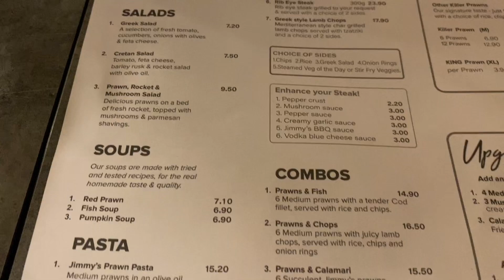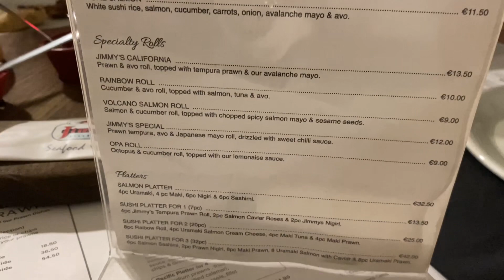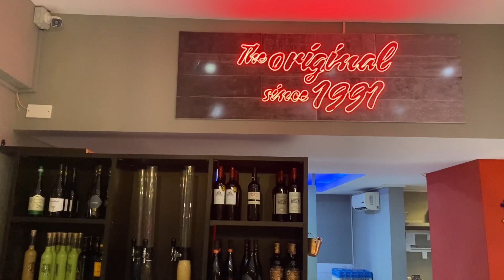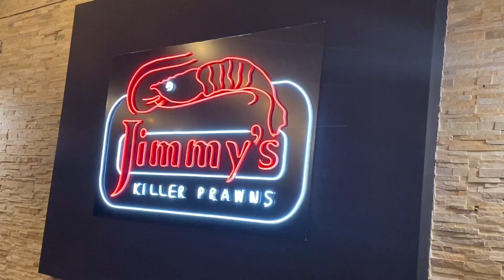Jimmy’s killer prawns, Limassol, Cyprus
Great meal out at Jimmy’s killer prawns in Limassol, Cyprus, if you like seafood you will love this place, they also have meat on the menu if you prefer.
Jimmy’s killer prawns has 2 restaurants in Cyprus, one in Limassol and one in Paphos, they also have restaurants in the Middle East ( Dubai, Saudi Arabia, Bahrain) South Africa and 2 restaurants in the Uk in Leicester and Manchester.
Jimmy’s started back in 1991 in Johannesburg, South Africa when prawn lover Jimmy decided to celebrate his love of prawns and open his first restaurant, serving a simple dish of prawns on the grill beautifully seasoned and flavored.

Great food and good value for money.